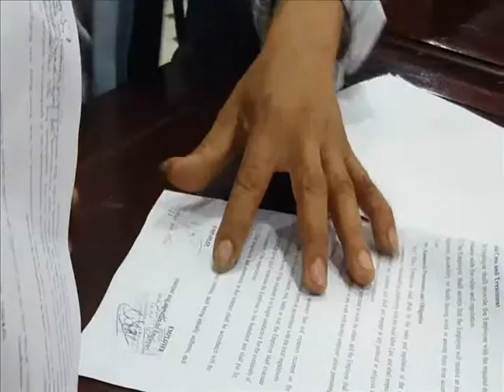The 3rd Recuitment campaign for Petra Aluminum Company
VIETNAM LABOUR SERVICES